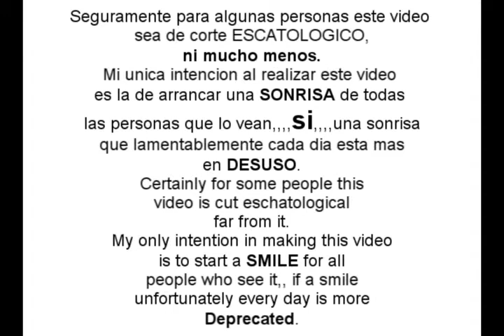LA COSA (El enigma del otro Pedo) + EXTRAS